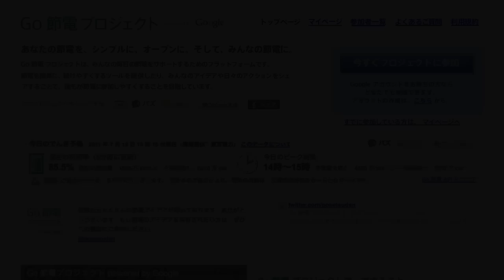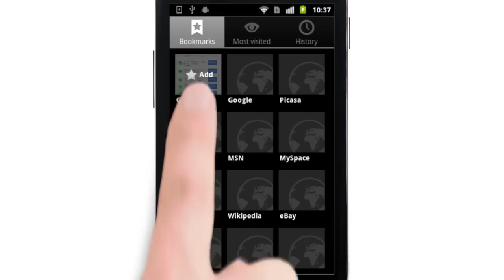Go 節電プロジェクト v2 powered by Google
あなたの節電を、シンプルに、オープンに。そして、みんなの節電に。Go 節電 プロジェクトは、みんなの毎日の節電をサポートするためのプラットフォームです。節電を簡単に、続けやすくするツールを提供したり、みんなのアイデアや日々のアクションを­シェアすることで、誰もが節電に参加しやすくすることを目指しています。